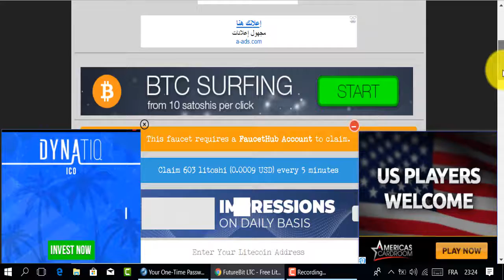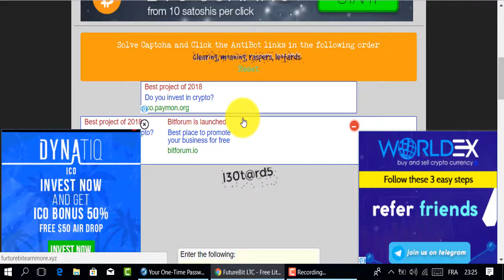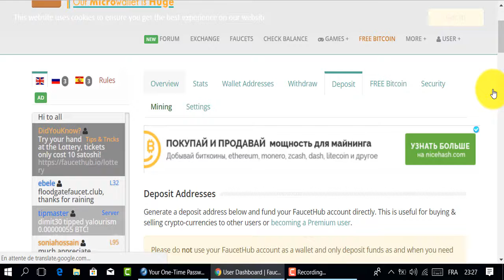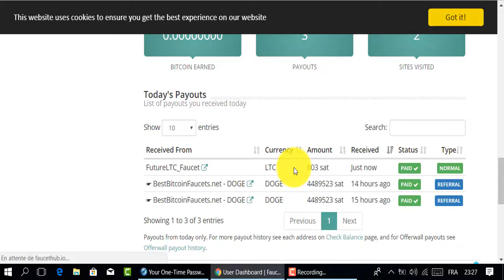موقع رائع لربح الليتكوين🤗🤗🤗جمع الليتوشي كل خمسة دقائق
موقع رائع لربح الليتكوين
المواقع الربحية .
ربح الدولار .